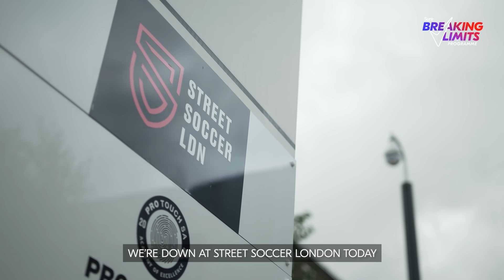Mason Mount & Joe Cole Teamed Up With Sure To Give Some Young Players An Amazing Training Experience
A midfield masterclass!
Mason Mount and Joe Cole teamed up with Sure to give some young players an amazing training experience as part of the Sure Breaking Limits Programme.